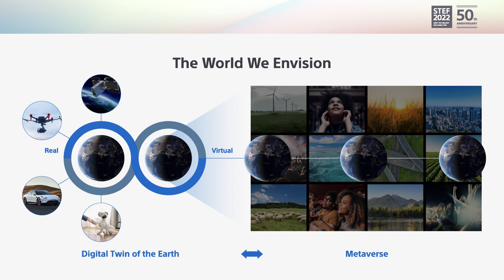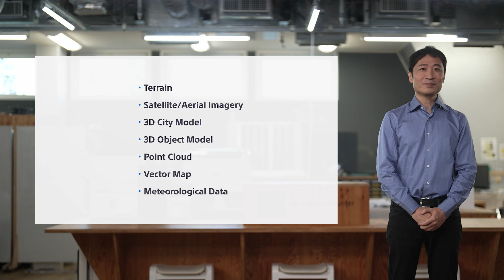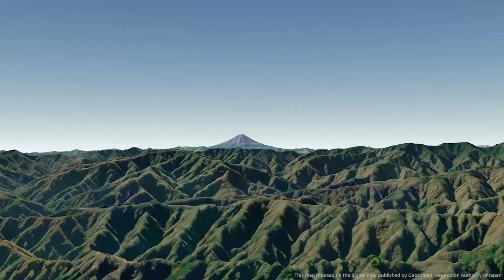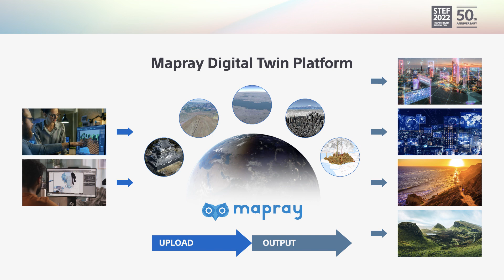Sony Group | 現実世界を美しく再現する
Maprayデジタルツインプラットフォーム

デジタルツインやメタバースといった概念は、産業分野からエンタテインメントまで幅広く活用され始めていますが、それらのバーチャル世界の規模が大きくなるほど、大量で複雑な3Dデータを扱うことになり、開発者にとって高いハードルとなります。Maprayデジタルツインプラットフォームでは、大規模で美しいデジタルツインを誰もが自由かつ簡単に構築できるようにして、そこから様々な感動体験が生み出されることを目指しています。
※本動画は、ソニーグループが開催する「STEF2022」にて公開しました。

STEF（Sony Technology Exchange Fair）は、各事業や研究開発組織で開発される多様なテクノロジーを互いに共有し、意見を交わすことで、新たな価値創造につなげることを目的に、ソニーグループ内で毎年開催されている社内技術交流会です。第50回という大きな節目を迎えたことを記念して、今年はSTEFの一部を初めて公開することになりました。

ソニーグループポータルサイトでは、「感動を生む、テクノロジー」をテーマに、STEF2022で発表された技術やソニーグループ社員による講演プログラムなどのコンテンツを公開しています。以下のWebページよりご覧ください。

ソニーのテクノロジーに関する最新のニュースやコンテンツは以下のサイトでもご紹介しています。